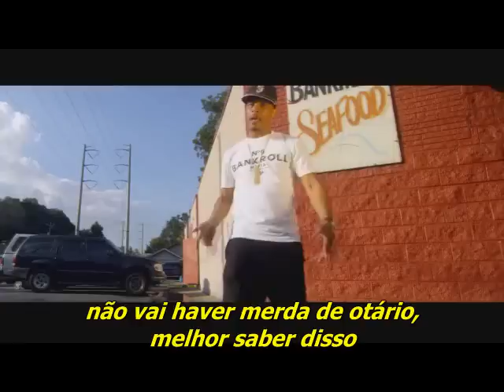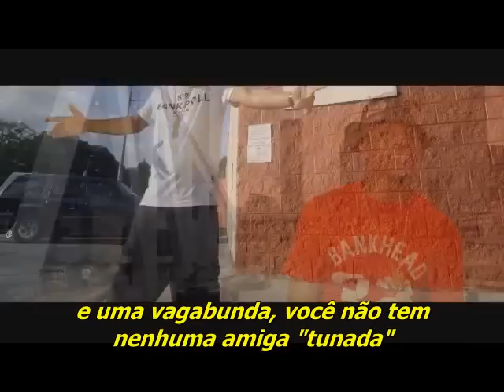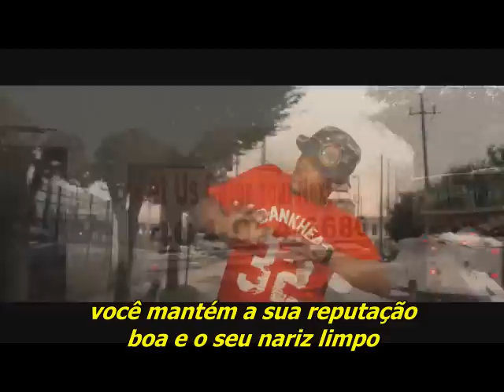T.I. - Broadcast Live [Legendado]